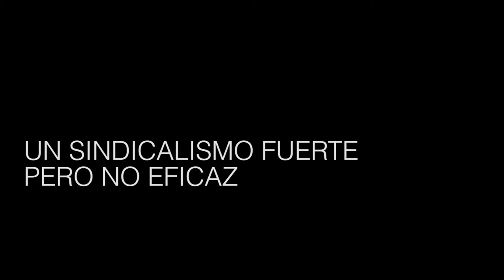“Este gobierno quiere ir a una sociedad sin sindicatos”, Horacio Meguira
Lo dijo el titular del departamento jurídico de la CTA Autónoma. Advirtió que la doctrina es mundial y habló de la capacidad de las organizaciones argentinas para detenerla. Los trabajadores azucareros de Ledesma: un modelo de resistencia